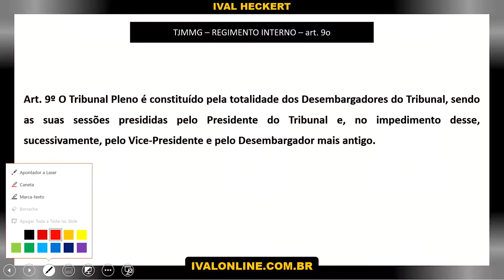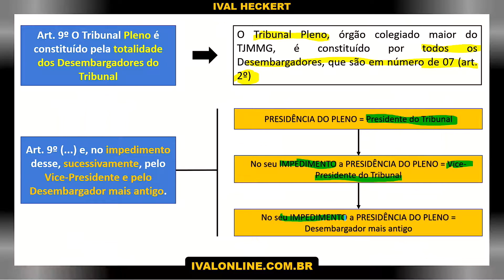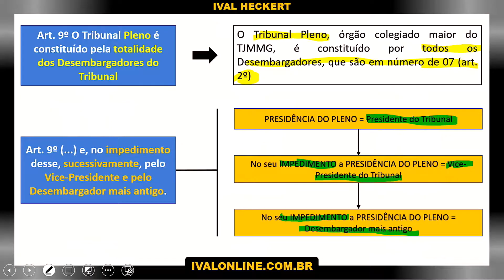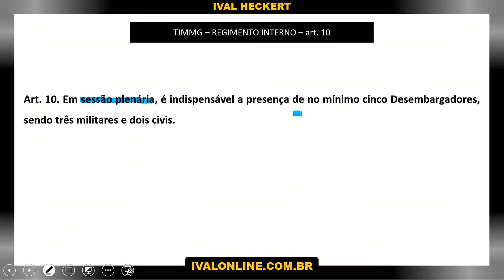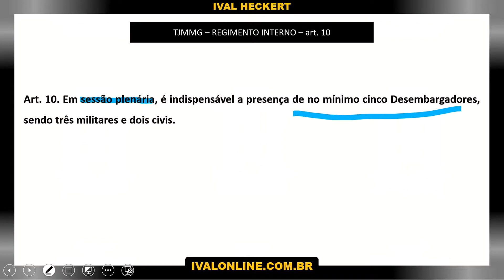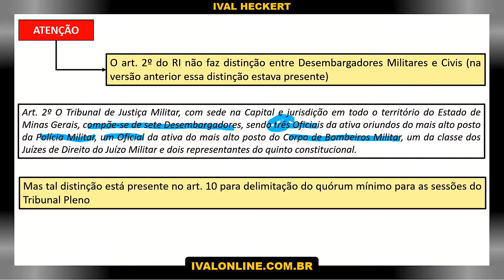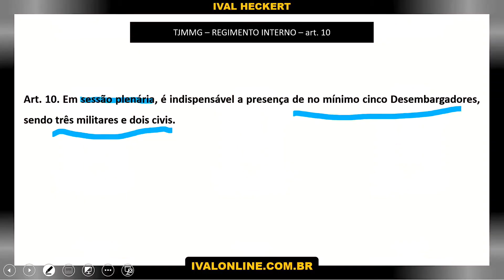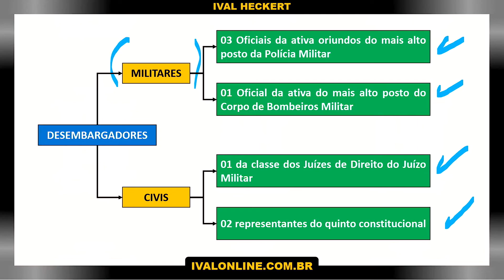Funcionamento do Tribunal Pleno e Composição de Desembargadores: Regimento Interno TJMMG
Abordaremos o Tribunal Pleno do Tribunal de Justiça Militar de Minas Gerais a partir do artigo 9º de seu Regimento Interno. O Tribunal Pleno é composto por todos os 7 desembargadores, e a presidência das sessões é exercida pelo presidente, mas em caso de impedimento, pode ser pelo vice-presidente ou pelo desembargador mais antigo. São necessários no mínimo 5 desembargadores para a sessão plenária, sendo 3 militares e 2 civis. Exploramos a composição específica desses desembargadores e como o quórum mínimo é constituído.

Sua participação é fundamental para enriquecer ainda mais nossas discussões.

Aproveite o vídeo e nos vemos nos próximos conteúdos!"